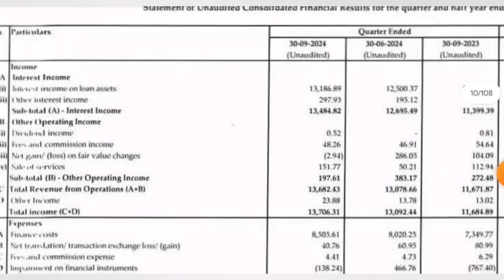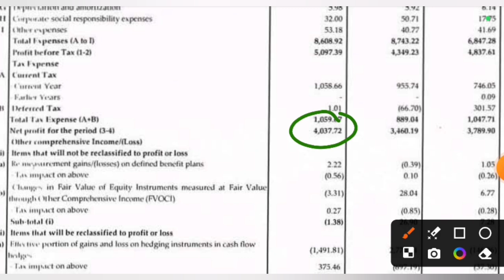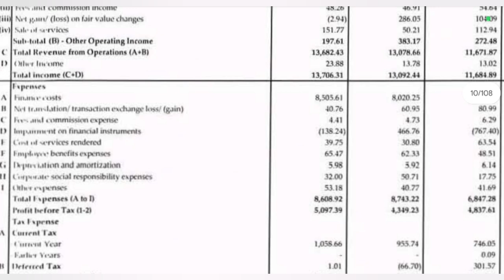Rec Q2 Results 2025 | Rec Results Today | Rec share latest news | Rec Dividend 2024